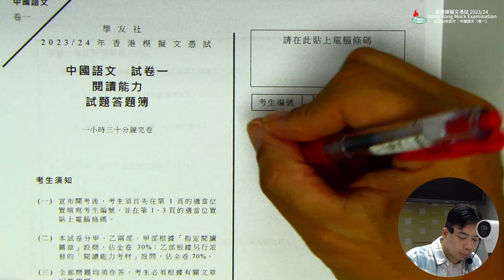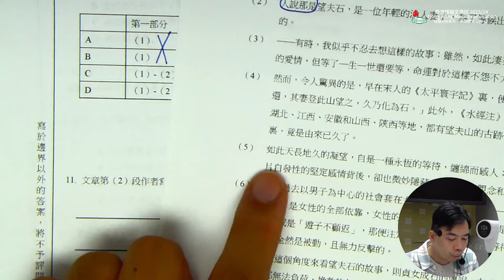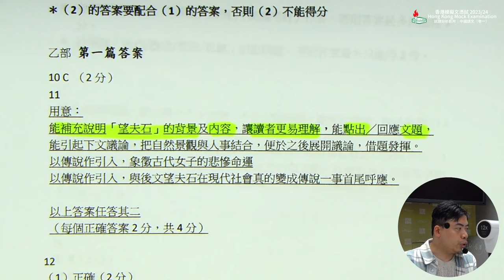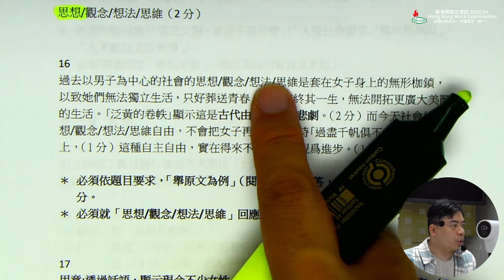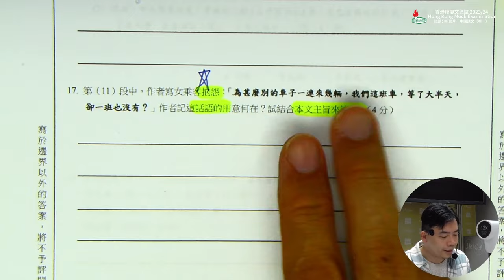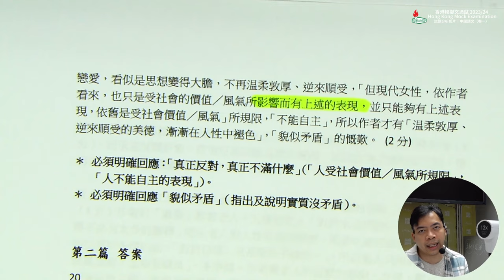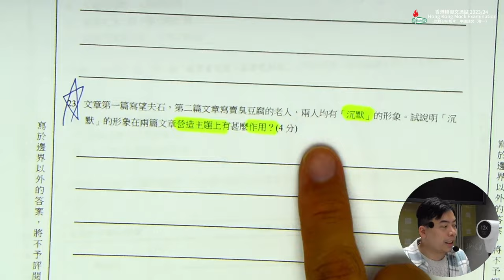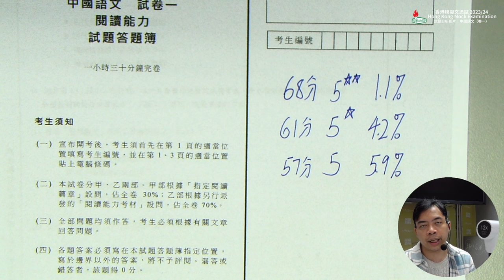【學友社 香港模擬文憑試2023/24】中國語文科(卷一) 試題分析影片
查詢方法︰
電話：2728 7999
緊貼 DSE 及 升學資訊，記得Follow我哋
IG / FB： 學友社 student.hk
訂閱《文憑試ｅ通訊》，一眼總覽多元升學及就業資訊
緊貼考試及升學資訊
【Facebook／網站】student.hk 【學友社學生專線】 ☎ 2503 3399